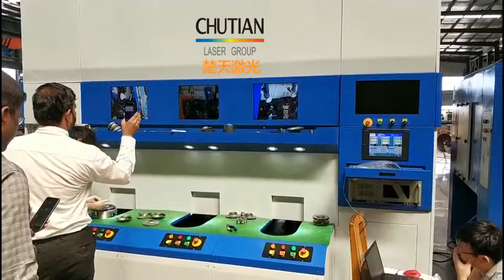Pump Impeller Robotic Laser Welding Machine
Semi Auto Robotic Pump Impeller Laser Welding Machine with ABB Robot.
Produced by Chutian Laser Group.